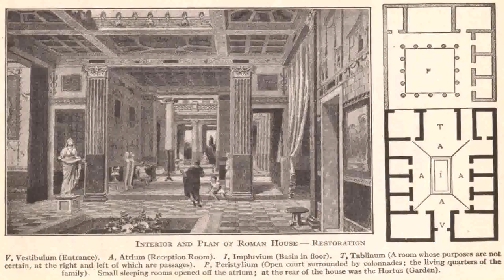Roman Style Homes Interior (see description) (see description)